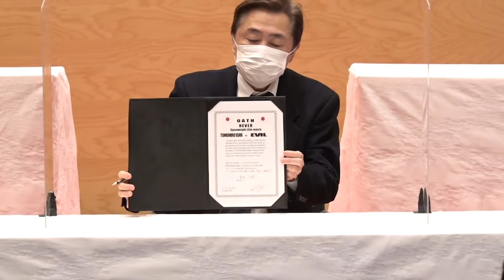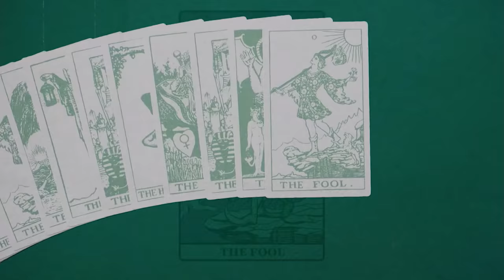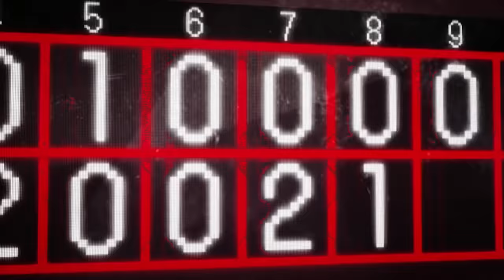WRESTLE KINGDOM 16 in 東京ドーム記者会見＆調印式【2021年12月27日】 (Dec 27th, 2021) Press Conference［English sub］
WRESTLE KINGDOM 16 in 東京ドーム
記者会見＆調印式【2021年12月27日】［日本語字幕］

WRESTLE KINGDOM 16 in TOKYO DOME
 (Dec 27th, 2021) Press Conference［English sub］

■新日本プロレスワールド 生中継情報‼️
2022年1月4日(火) 17:00開始　東京・東京ドーム
2022年1月5日(水) 17:00開始　東京・東京ドーム
※ 両日16:00からの第0試合から配信開始予定

▽『タカタイチマニア3』
PPV LIVE配信開始
2022年1月10日(月・祝)18:30 ～ 東京・後楽園ホール
視聴料金：2,750円（税込）（約24.0ドル）
販売期間：2021年12月27日(月)12:00 ～ 2022年7月10日(日)23:59まで
配信期間：2022年1月10日(月・祝)18:30 ～ 2022年7月10日(日)23:59まで

新日本プロレス観るなら「新日本プロレスワールド」で❗